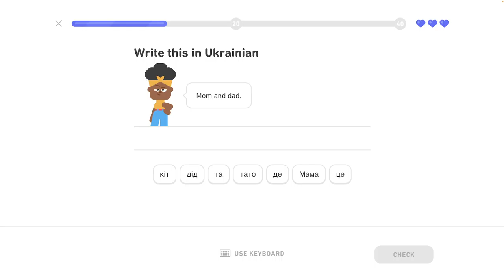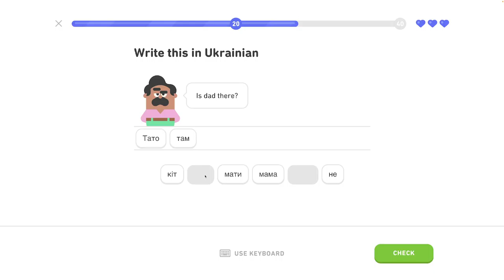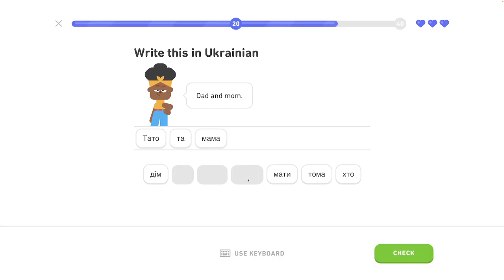🇺🇦 Písmená - level 5/6 - lekcia 1/4 - Ukrajinsky s Yetim